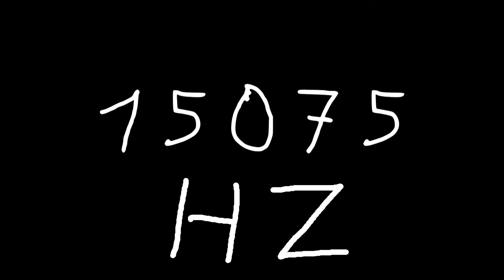15075 hz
Just sound.

chords
sounds
noise
tone
noises
tones
audio
wave
waves
sin
sine
sinus
sinoid
heart
heartbeat
resonancy